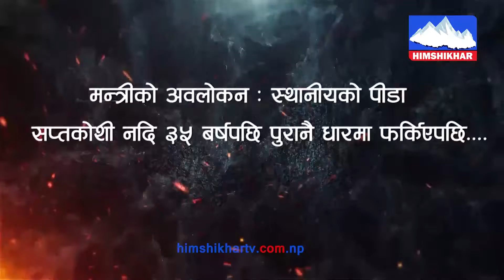सप्तकोशी नदिले धार परिवर्तन गरेपछी स्थानियको भागाभाग, उदयपुरको बेलकाका झण्डै २० हजार डुवानको जोखिममा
सप्तकोशी नदिले धार परिवर्तन गरेपछी स्थानियको भागाभाग, उदयपुरको बेलकाका झण्डै २० हजार डुवानको जोखिममा Focus News | Himshikhar Tv